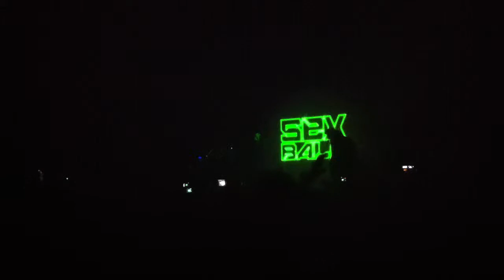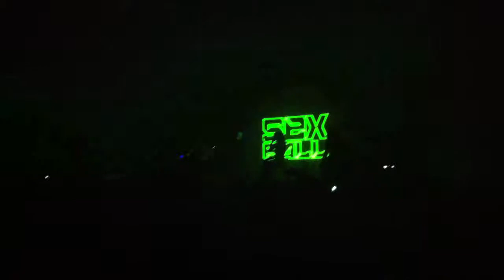Shaka Ponk - Sexball (18/11/2011 @ VILLEURBANNE)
au Transbordeur a VILLEURBANNE